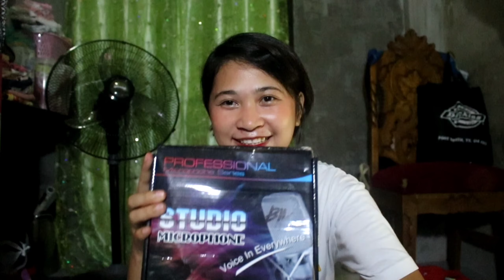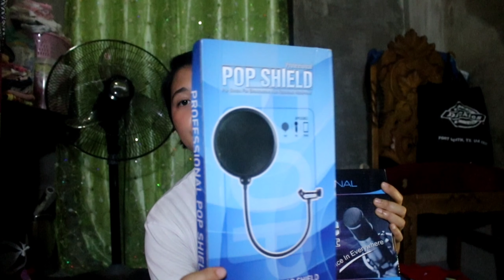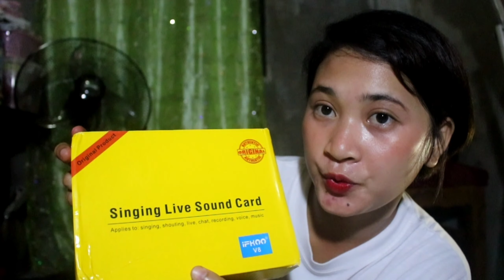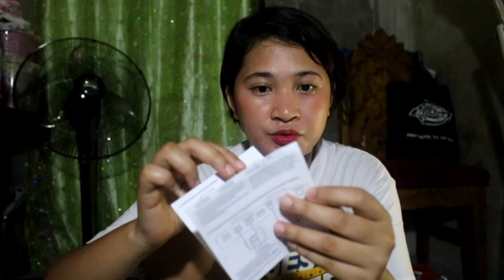UNBOXING BM-800 MICRPHONE AND V8 SOUNDCARD SUPER AFFORDABLE| INDAY LEA C.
Affordable talaga mga dzai and Im loving it so much mga dzai♥️✅

BM-800 Microphone Condenser (Php855.00)
V8-Soundcard (Php515.00)